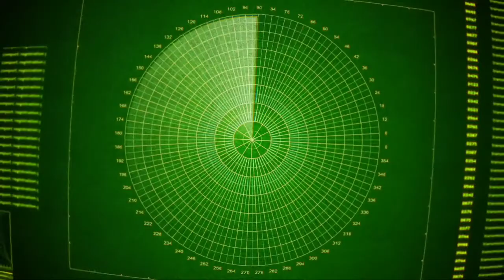Old City Of India Found Underwater || Underwater Discoveries || Explore The Universe || Zem Tv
15,000 Years Old City Of India Found Underwater || Treasure Of Lost City || Explore The Universe

zem tv, hasi tv